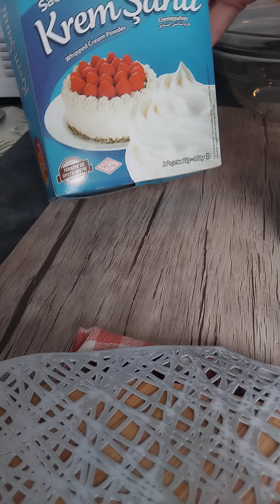salut j'ai fait les glaçons avec l'abricot les cerises la crème chantilly sans sucre 🧁♥️🇩🇿